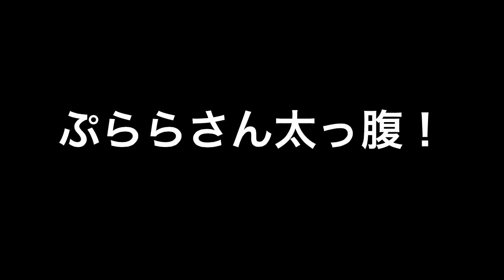【雑談かじま話】どうしたMac貯金!? ぷららモバイルLTE YOGA TABLET 2 釈明動画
過去動画御覧頂いてる方はご存知かと思いますが、ボクはここ半年ほどMac購入の為の貯金をしてます。
ところが、先週末のこと。
２年縛りのモバイルネットワーク契約を解約するわ、
新しくMVNOのLTE使い放題「ぷららモバイルLTE定額無制限プラン」をするわ、
そのキャンペーンでSIMフリーモバイルルーターを買うわ、
更にSIMフリータブレットまで購入しました！
Mac貯金一体どないなっとんねん！っと思ってご心配頂けた方々に捧げます(・∀・)
カジマックの釈明動画m(__)mよろしくお願い致します♪

305ZTの帯域解除の様子はこの動画の5分30秒辺りから収録してます↓

今回動画中登場した商品はこちら↓

Lenovo YOGA Tablet 2 SIMフリー(Android 4.4/Atom Z3745/16GB/8.0型ワイドIPSパネル) 59428222

NECアクセステクニカ Aterm MR03LN 6B ( LTE モバイルルータ / microSIM ) PA-MR03LN6B

【この動画の情報はアップロード日時点のものです、ご注意下さい】

使用アプリ

LINE camera

iMovie（ios iPad）